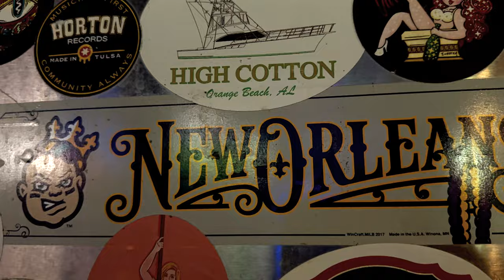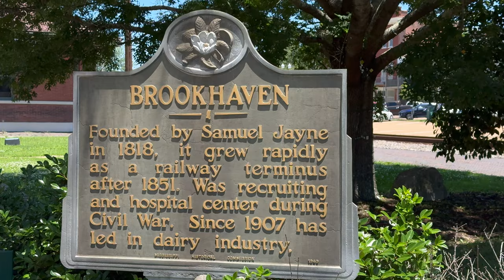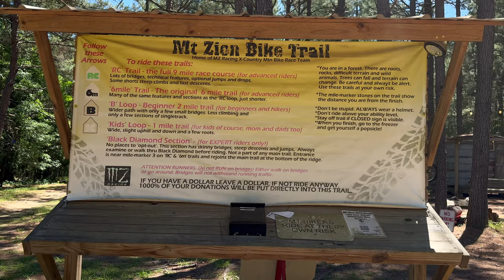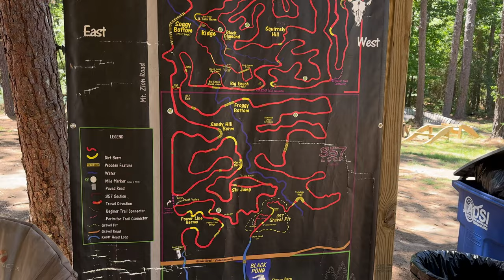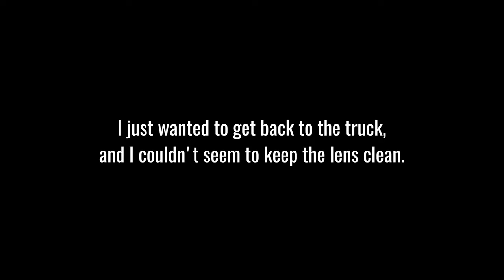Ride On Zion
While on the road trip I made a stop in the French Quarter for a weekend to attend a friend’s bachelor party.

Between the great food, awesome music, and constant celebration, I probably destroyed any fitness I had built up to this point in the trip.

I spent one morning riding the streets of the Quarter and the riverfront in town. After loading up the truck, I headed north through Mississippi for my eventual destination in Bentonville, Arkansas the following weekend. This stop was in the tiny and peaceful town of Brookhaven. This is where the rolling hills meet up with the humidity to make for a trail system that offers miles of trails compacted into a fairly small footprint.

The Mount Zion Trails offers probably around twenty miles of dirt that runs through dense swamps and forest about 20 minutes northwest of town. This place look like it hosts a very active community of riders that build and maintain the trails. One feature that I wasn’t prepared to see was the Mt. Zion base of operations; a makeshift deck and outhouse that hosts a small reception area, lounge, and other amenities for trail riders. I bet the parties they throw here are fantastic!

Ride Setup:

Yeti SB 150 - Large
- Wheels: Industry Nine Hydra/ Ibis S35 Carbon Rims
- Brakes: SRAM Code RSC
- Drivetrain: SRAM X01 AXS (10-52)
- Bars: TrailOne Crockett Carbon
- Stem: TrailOne Rockville 32mm 35mm clamp
- Pedals: Tectonic Altar Aluminum
- Cranks: Cane Creek EEwings 170mm
- Grips: TrailOne Hells Gate, Black
- Seatpost: SRAM Rewverb AXS 150mm
- Saddle: WTB Silverado
- Tires: Versus All-Mountain 29” 2.4 (both)
- Fork: Fox 38 Float Factory Grip 2 170mm

Ibis Ripmo v2 2020 - Large
- Wheels: Ibis hubs, Ibis S35 Carbon Rims
- Drivetrain: SRAM X01 Eagle AXS (10-50)
- Stem: Industry Nine A35
- Pedals: Shimano XT Platforms
- Seatpost: Fox Transfer 150mm
- Saddle: WTB Silverado
- Tires: Maxxis Assagai (currently an Aggressor in front)
- Fork: Fox Float 36 Performance

Santa Cruz Highball 2021 - Large
- Wheels: DT Swiss 240s Hubs
- Rims: Ibis S35 Carbon
- Drivetrain: SRAM XX1 AXS
- Cranks: SSRAM XX1 Carbon
- Brakes: SRAM Level Ultimate
- Fork: RockShox SID Ultimate
- Saddle: WTB Silverado Chromo
- Seat Post: PNW Loam 120/ Loam Lever

Most map graphics are coutesy of Free Vector Maps (freevectormaps.com). Other map features may be made available via OpenStreetMap under the Open Database License.